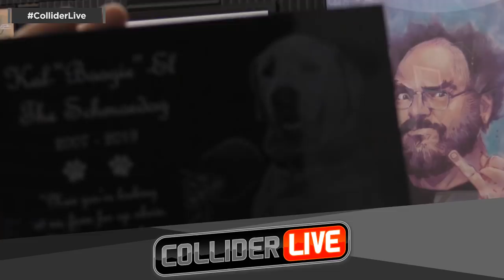Game of Thrones Shorter Episodes Are Pissing Off the Fans - Collider Live #90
We got an awesome day ahead of us, as we have actor Matthias Schoenaerts (The Danish Girl, Far From the Madding Crowd) joining us in studio to talk about his new movie, The Mustang! Also, can you believe Game of Thrones is gonna have short episodes in a short season?!?! This is outrageous! (Is it though?) Taco Tuesday is never short here at Collider Live (unless we want it to be, damn it! And I’m pretty sure that’s the exact same sentiment that the GoT creators have!) with host Kristian Harloff, Roxy Striar, Josh Macuga, Mark Reilly, Cody Hall, and Alex Marzoña!!!

The Mustang in theaters March 15th!

00:00 Skittles suck, Starburst talk
04:05 The Mustang is awesome!
06:10 Bachelor talk is very exciting, Mr. Personality looks ridiculous
16:38 Schmoedown Live baby!!!
18:22 RIP Kal; thank you for the beautiful gifts and love!
22:44 Josh is a professional rapper
32:26 Kristian’s teeth are clean, went to the Dumbo premiere last night!
41:10 Aladdin trailer makes it look better this time?
49:53 R Kelly is a bad person; Kristian saw some of the Michael Jackson documentary
1:20:21 Game of Thrones to have (relatively) shorter first two episodes of final season
1:29:44 going through the MCU movies ranking
1:44:57 Vox Lux, and Bohemian Rhapsody II?
1:51:19 Matthias Schoenaerts joins to talk about his career and his new movie, The Mustang

Get your tickets for Schmoedown Live events in LA, Chicago, and Houston

Get your tickets for Schmoedown Live events in LA and Chicago